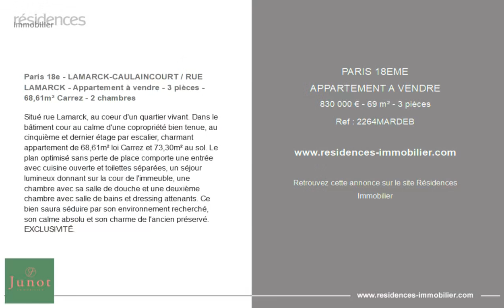PARIS 18ÈME - APPARTEMENT A VENDRE - 830 000 € - 69 m² - 3 pièce(s)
Référence : 2264MARDEB

Paris 18e - LAMARCK-CAULAINCOURT / RUE LAMARCK - Appartement à vendre - 3 pièces - 68,61m² Carrez - 2 chambres

Situé rue Lamarck, au coeur d'un quartier vivant. Dans le bâtiment cour au calme d'une copropriété bien tenue, au cinquième et dernier étage par escalier, charmant appartement de 68,61m² loi Carrez et 73,30m² au sol. Le plan optimisé sans perte de place comporte une entrée avec cuisine ouverte et toilettes séparées, un séjour lumineux donnant sur la cour de l'immeuble, une chambre avec sa salle de douche et une deuxième chambre avec salle de bains et dressing attenants. Ce bien saura séduire par son environnement recherché, son calme absolu et son charme de l'ancien préservé. EXCLUSIVITÉ.

Cette annonce vous est proposée par l'agence JUNOT 9e

|2846727|